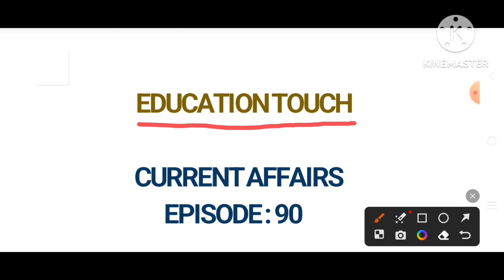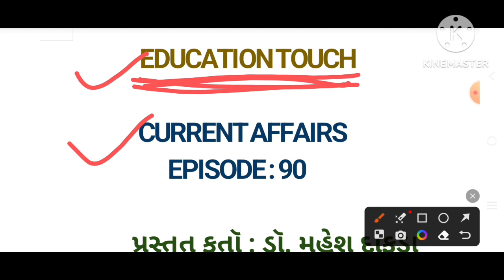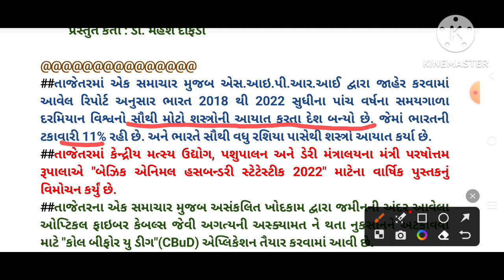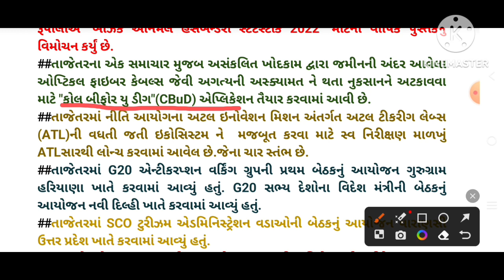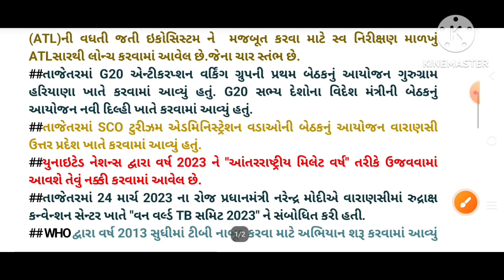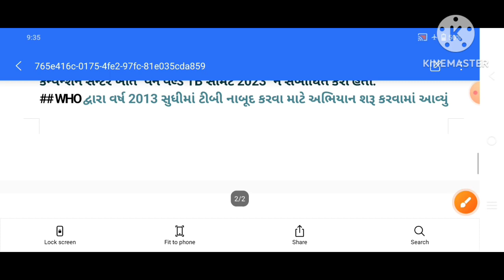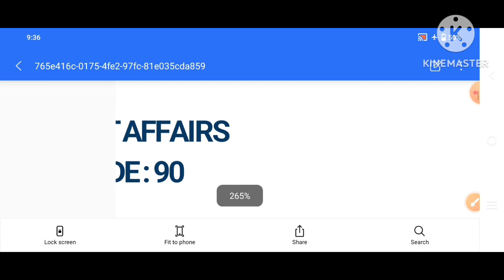તાજેતરની ઘટનાઓ એપિસોડ 90